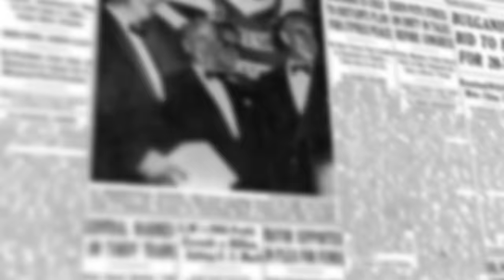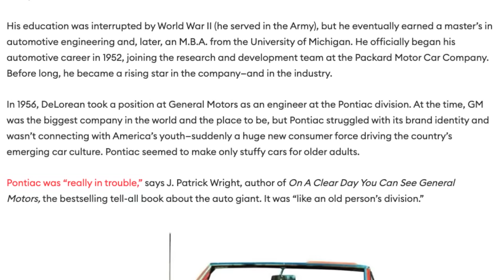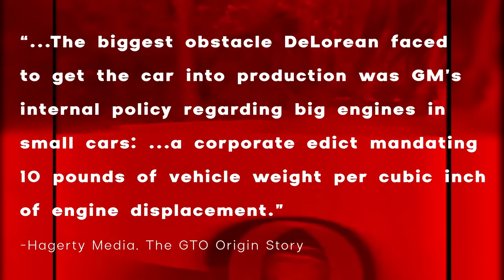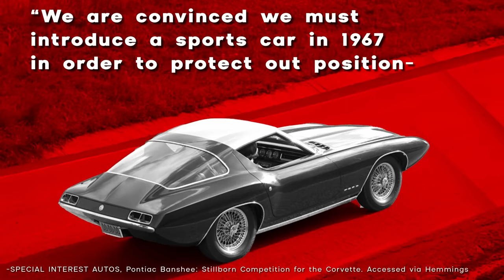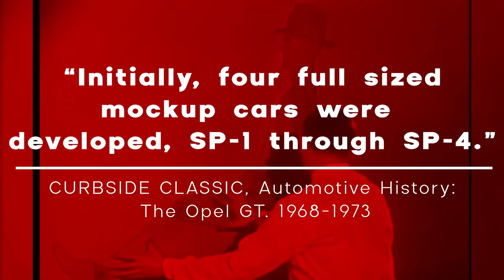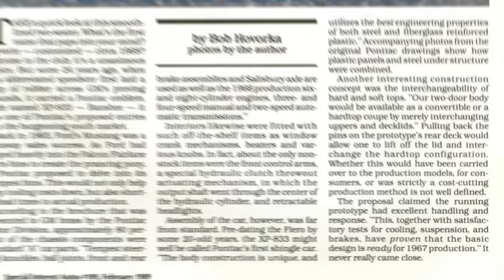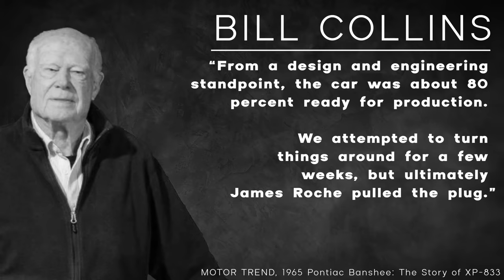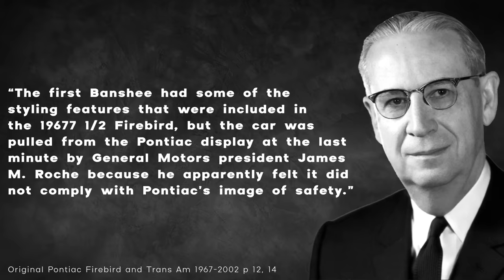The Greatest Pontiac Never Made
TIMESTAMPS
0:00 INTRO
4:05 DEVELOPMENT
10:08 EVALUATION
11:07 XP-798
12:46 CONCLUSION

Semon E. “Bunkie” Knudsen took over as general manager. At just 43 years old, he was the youngest division head in GM history up to that point. Knudsen got Pontiac’s reinvention going by overseeing its entrance into NASCAR and NHRA competition. He also shook up its engineering division and brought in some fresh faces, including an engineer by the name of John Z. DeLorean.  In a few short years, the brand went from an unfashionable marque to one that was on the rise. How would it follow this up? With a low-cost 2-seat sports car.